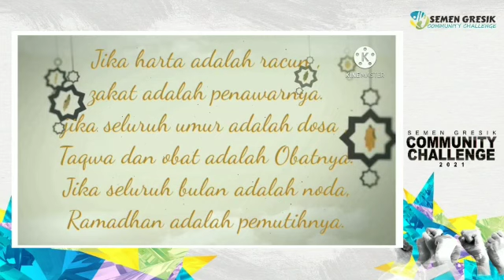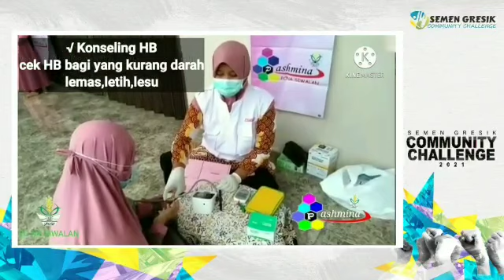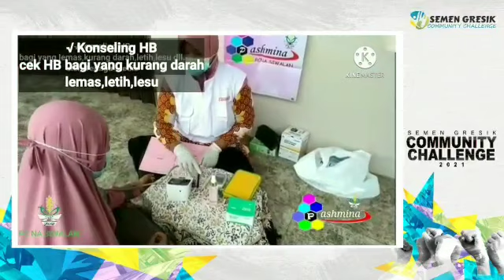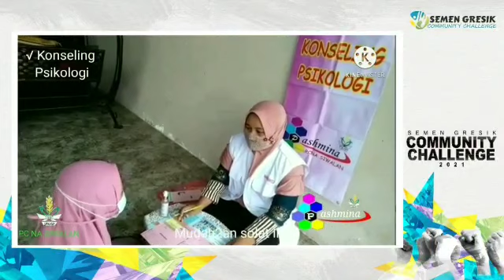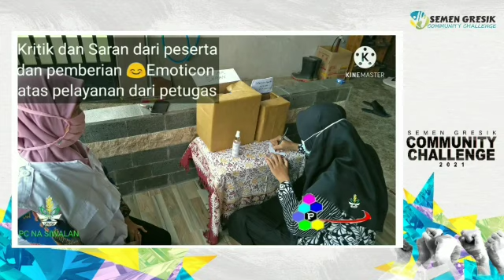Pelayanan Remaja Sehat PASHMINA Ramadhan Siwalan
Cabang Siwalan